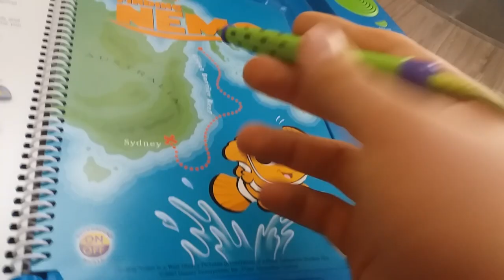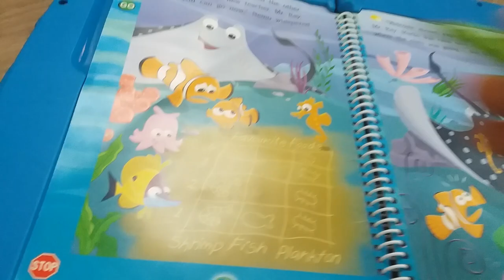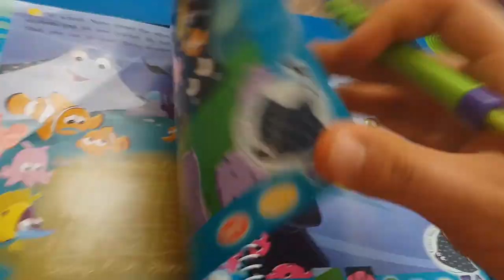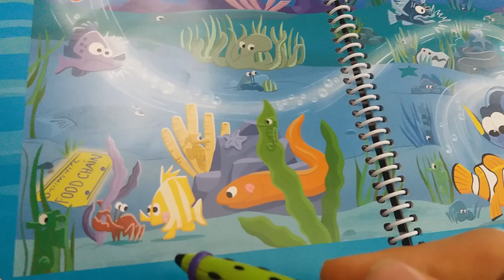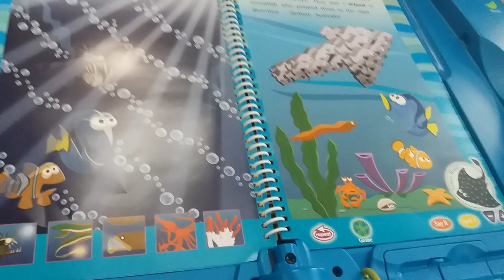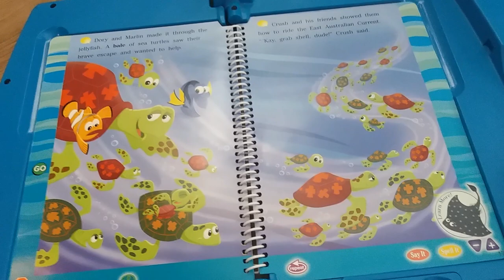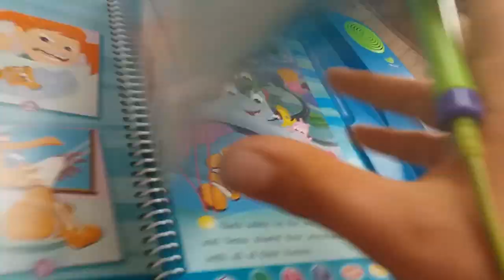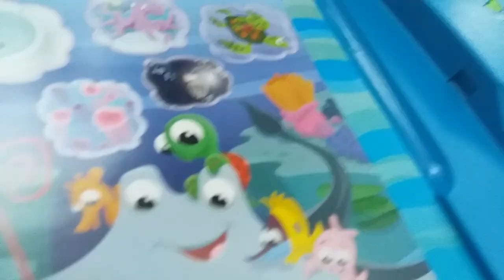Thomas & Friends review the LeapPad Finding Nemo book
Thomas, Edward, Henry, Gordon, James, and Percy are so happy to be exploring below the tracks and saying hello to their favourite fish friends. Join six of Sodor's famous engines and enjoy the ride!

Rest of the description coming soon!